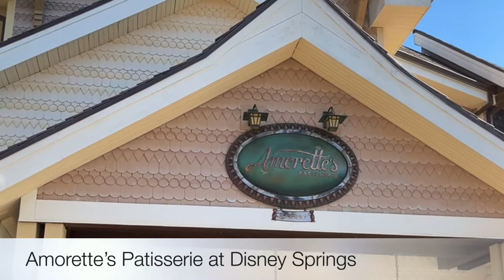🍮 Amorette’s Flancocho by Chef Yoly • Disney Springs • Orlando, Florida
⁉️ 👩🏼 Did you ‘Celebrate HER Story’ at Disney Springs during March in Honor of Women’s History Month? ⁉️ Did you try any of the special treats? ⁉️ What are your favorite sweets or places to grab a snack at Disney Springs?

🍮  Amorette’s Patisserie - CHEF YOLY’S “FLANCOCHO” dessert for women’s history month - chocolate cake layered with vanilla flan and caramel.

👩🏻‍🍳 ABOUT CHEF YOLANDA Lazo Colon - She has been with Walt Disney World Resort for 28 years. A shining star and the creative mastermind behind your favorite sweets, she is inspired by her Puerto Rican heritage and by her family. When asked what advice she would give young women wanting to get into the food industry, she said “Never give up. Always put passion in the desserts that you create. Learn from the constructive criticism and make time for yourself.”

👋🏻 JOIN ME on Social Media MY LINKS are in my BIO.